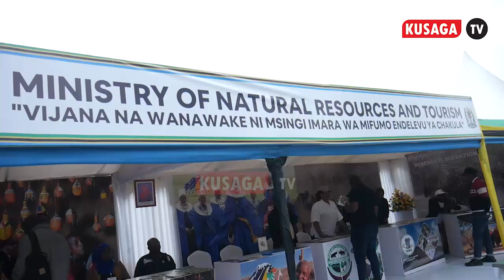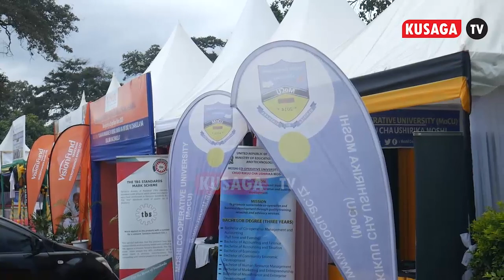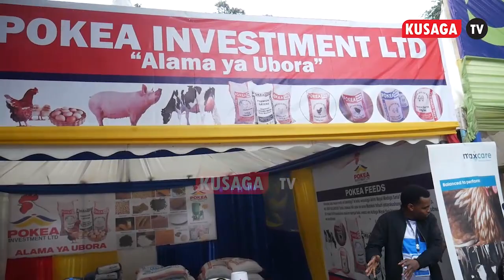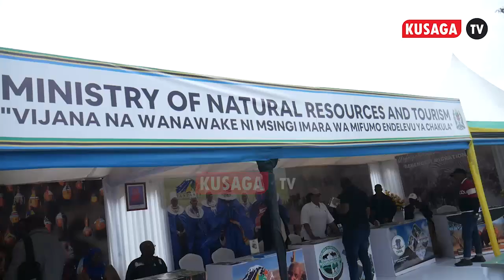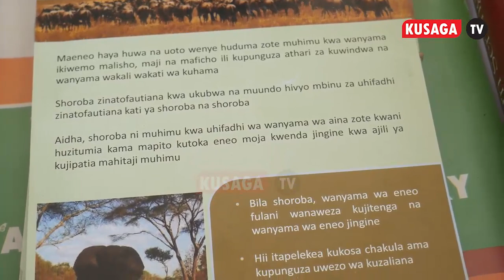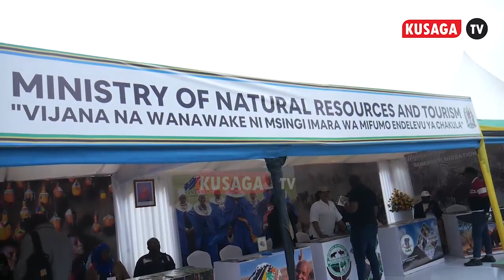MAONESHO YA NANE NANE YANOGA MGENI RASMI KUTOKA ZANZIBAR KILA KITU HADHARANI